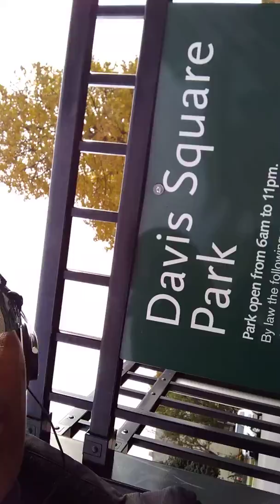MARY-LEE AIN'T NO SQUARE...